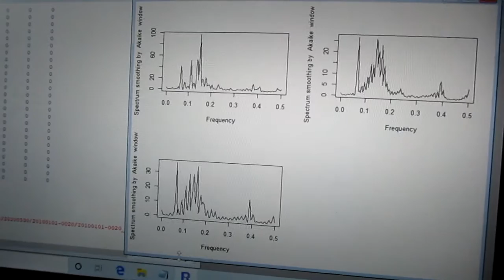超音波の音圧測定解析